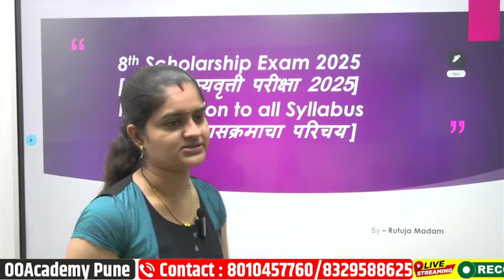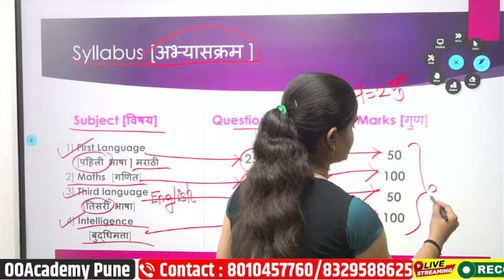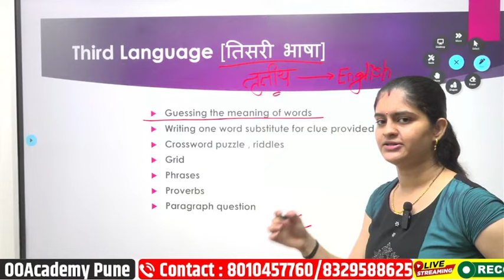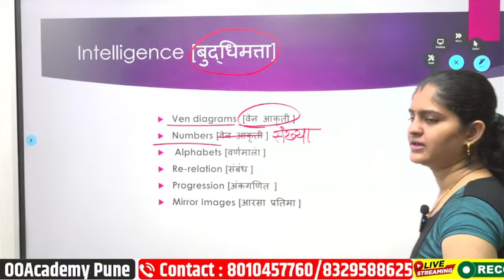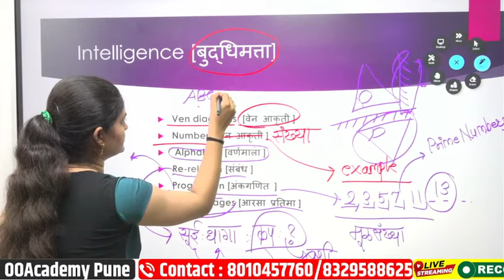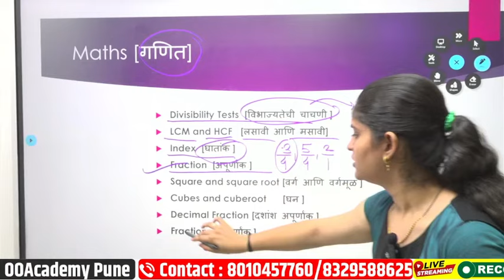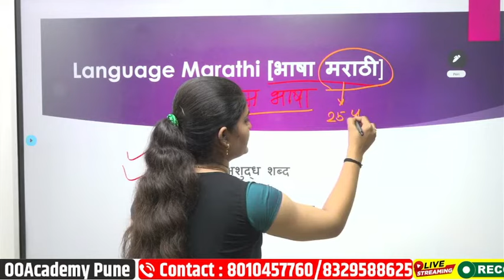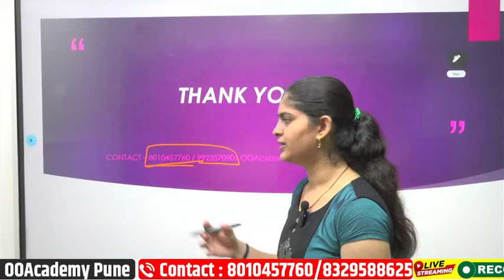8 वी स्कॉलरशिप /8 th Scholorship Exam 2025 Introduction OF Syllabus अभ्यासक्रमाची ओळख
8 वी स्कॉलरशिप /8 th Scholorship Exam 2025 Introduction OF Syllabus अभ्यासक्रमाची ओळख

1. Navodaya Vidyalaya 2024
2. All Rounder Bss
3. Navodaya Vidyalaya 2024 Paper
4. Navodaya Vidyalaya 2024 Ka Form
5. Jawahar Navodaya Vidyalaya 2024 Book
6. Navodaya Vidyalaya 2024 Admission
7. Navodaya Vidyalaya 2024 Question Paper
8. Navodaya Vidyalaya 2024 Ka Form Kab Niklega
9. Navodaya Vidyalaya 2024 Ka Paper
10. Navodaya Vidyalaya 2024 Form
11. Navodaya Vidyalaya 2024 Exam Date
12. Jawahar Navodaya Vidyalaya 2024
13. Navodaya Vidyalaya 2024
14. Navodaya
15. Jnvst 2024
16. नवोदय विद्यालय
17. नवोदय
18. नवोदय विद्यालय 2024
11. Navodaya Vidyalaya 2024 Entrance Exam Class
12. Navodaya Vidyalaya 2024 Teacher Recruitment.

8th Scholarship - Natural Numbers, Whole Numbers, Integers, Rational Numbers, Irrational Numbers, Real Numbers.
* Order relation between two Rational Numbers
* Addition of Rational Numbers.
* Subtraction of Rational Numbers.
* Multiplication of Rational Numbers.
* Division of Rational Numbers